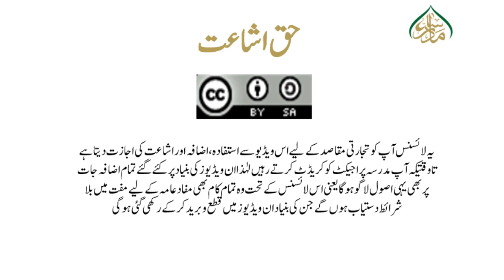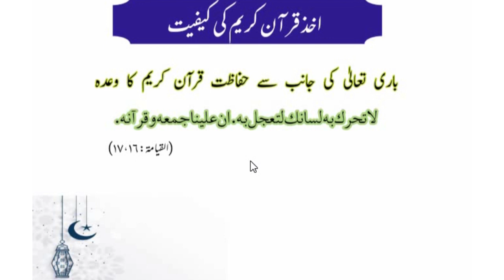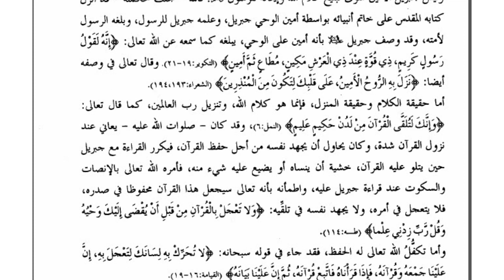سبق نمبر 17 نبی علیہ السلام کے اخذ قرآن کی کیفیت حصہ اول